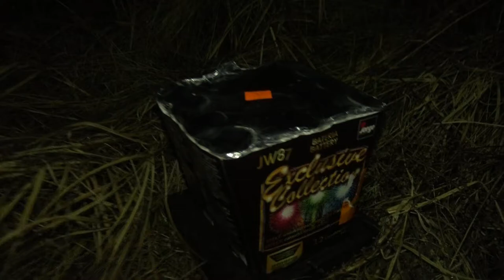Jorge JW87 Exclusive Collection // 12 Schuss Fächerbatterie F3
***Beschreibung Lesen***

Für 12€ ist die aufjedenfall ganz in Ordnung.